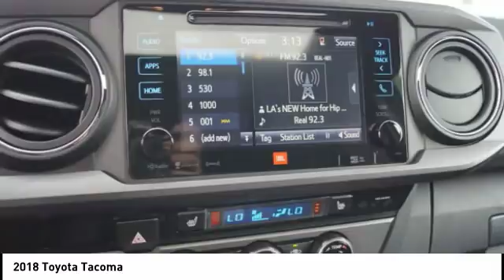Used Toyota Tacoma for Sale in Orange County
2018 Toyota Tacoma

1400 North Tustin Ave.

Pick up this Cement 2018 Toyota Tacoma, available today at Toyota of Orange. This could be the one you've been searching for.